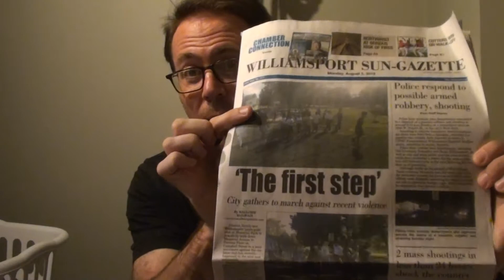The Real America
Two mass shootings and the idiocracy weighs in. This will surely be followed by by candle lite vigils teddy bears and cards …. also another round of bullets shortly there after